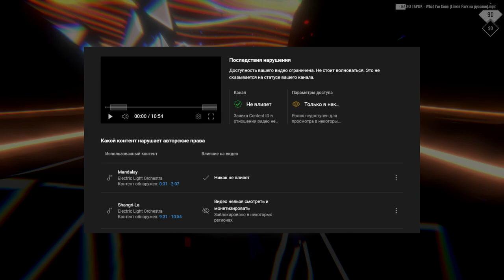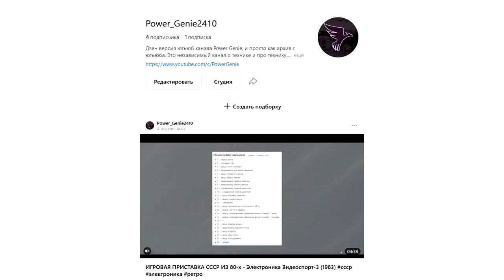Что происходит с каналом? Обсуждение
Вот и очередной ролик на моём канале. Спасибо за внимание! А теперь к реквизитам: